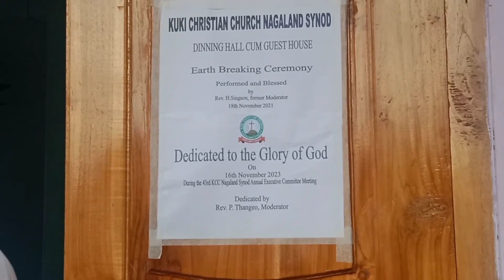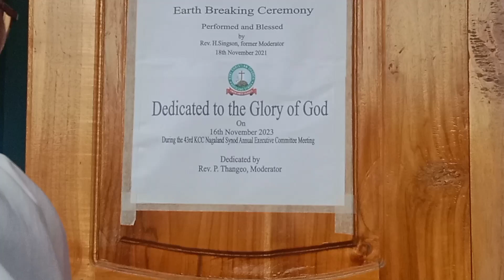KCCNS DINNING HALL cum GUEST HOUSE ||Dedicated By.Rev.P.Thangeo